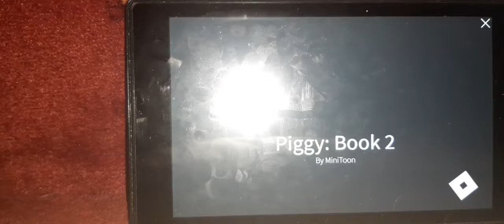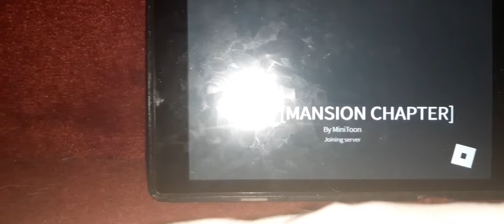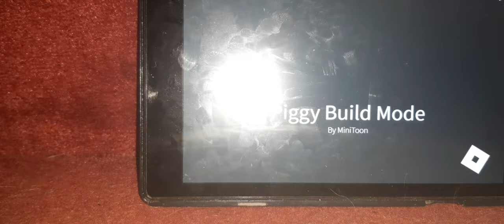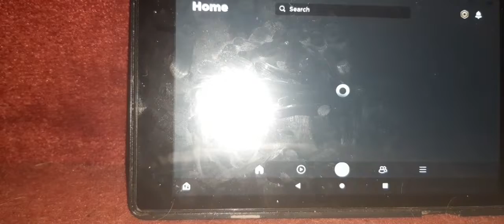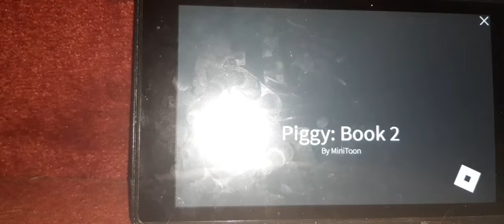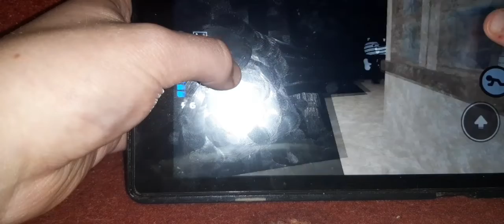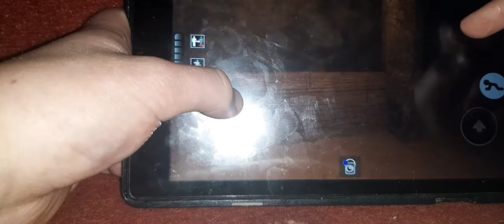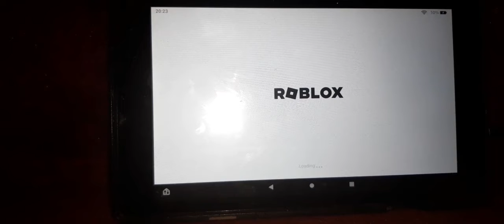piggy roblox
wow